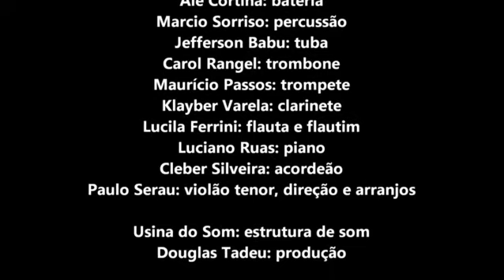Bandinha Popular - TICO-TICO NO FUBÁ (Zequinha de Abreu)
A Bandinha Popular foi criada em 2011 pelo músico, compositor, arranjador, produtor e pesquisador da cultura popular Paulo Serau, que já trabalhou ao lado de ícones da música popular brasileira, como: Ângela Maria, Carlos Lyra, Cauby Peixoto, Inezita Barroso, Irmãs Galvão, Dona Inah, João Donato, Doris Monteiro, Claudette Soares, Leny Andrade, Lana Bittencourt, entre outros.

Nesse show busca o saudoso espírito das bandas de coreto que povoaram as cidades de todo o Brasil e, também, faz referência ao trabalho de Altamiro Carrilho. No repertório, gêneros genuinamente brasileiros, como o choro e o maxixe, além de valsa, polca e marcha.

BANDINHA POPULAR:

Alê Cortina: bateria
Marcio Sorriso: percussão
Jefferson Babu: tuba
Carol Rangel: trombone
Maurício Passos: trompete
Klayber Varela: clarinete
Lucila Ferrini: flauta e flautim
Cleber Silveira: acordeão
Paulo Serau: violão tenor, direção e arranjos

Elaboração, direção e arranjos: Paulo Serau
Produção: Douglas Tadeu
Som: Usina Sonora
Realização: Serau Produções Musicais em parceria com o Museu da Casa Brasileira

Gravado dia 04 de agosto de 2013, no Museu da Casa Brasileira - SP.